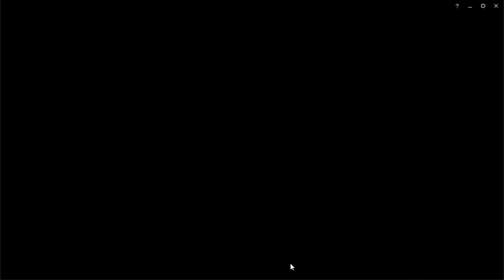League Normals: Blitz and Bard Bot Lane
Well we were doing some dumb shit bot lane
While we hardly stomped bot lane, we did pretty well
Honestly we probably could have won this if our jungle was any kind of relevant